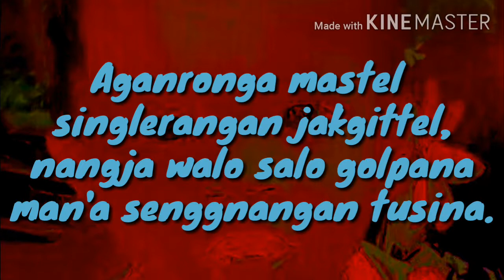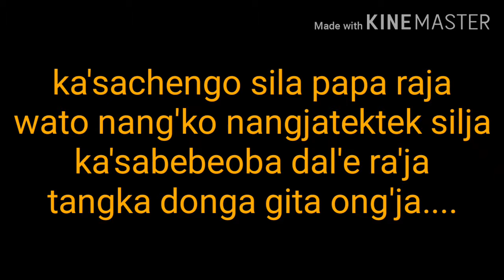Aganronga mastel cover song by Bilgrak S Manda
Cover by Bilgrak S Manda the song of Mr. Charan Momin